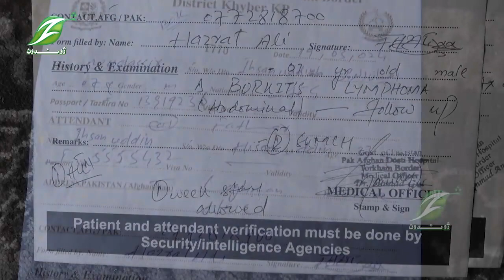Lasneway 26 mar